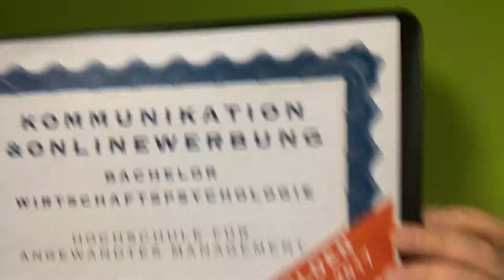Onlinemarketing Manager Ausbildung mit Karl Kratz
Jetzt Onlinemarketing Manager Diplomlehrgang Ausbildung mit Karl Kratz und Karl Peter Fischer an der Privatuniversität Schloss Seeburg.